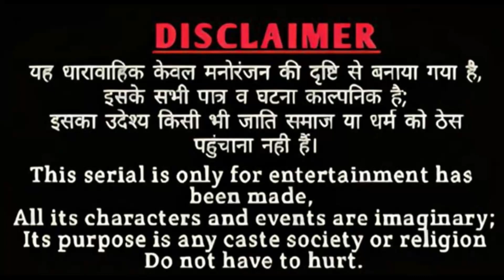Addictions & Side Effects of Indian | Funny Video| Edu Antra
This Video is Published under section 107 of the Copyright Act 1976, allowance is made for “fair use” for purposes such as criticism, comment, news reporting, teaching, scholarship, education, and research.

All Name, Characters, Incident, Situation and Locations are fictitious, These are only for making stories for entertainment purpose they have no connection with real life, Do not repeat any of the events or stunts shown in the story in your real life. This channel strongly opposes all kinds of wrong practices and atrocities.

Addictions, Indian Addictions, Not Your Type, Indian Animation, Storytime Animation, Trigerred Insaan, Thugesh